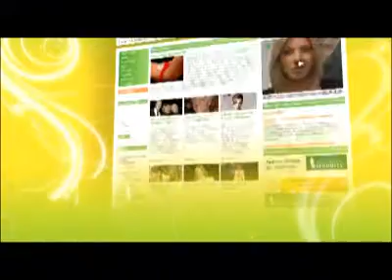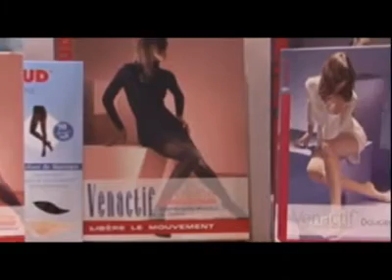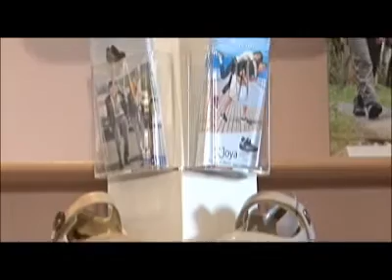Svijet ljepote - Joya - obuća za udobnost i zdravlje!